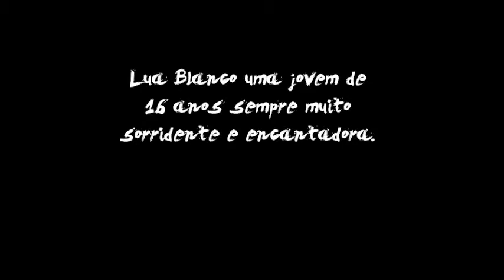Trailer - O Feitiço da Lua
Clique no título "O Feitiço da Lua" e pule as páginas até o primeiro capítulo. Boa leitura!